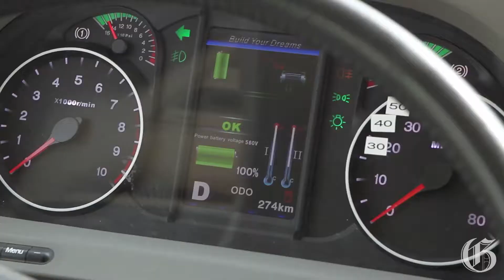STM testing 100% electric bus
The STM offered a glimpse of a electric powered bus on Thursday March 27, 2014. The bus will start carrying passengers next week. Philippe Schnobb head of the STM, says the agency is testing the vehicles under different weather conditions.  (Pierre Obendrauf / THE GAZETTE)